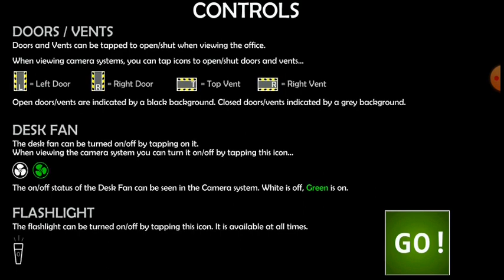Официальный FNAF UCN на андроид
Игру я покупал на свои деньги и я не пожалел :з

Пишите в комментариях проходить ли мне челенджи и если хотите пишите свои челенджи на прохождение :з